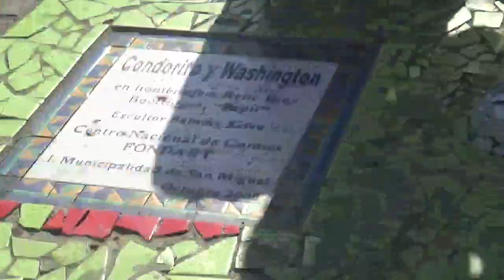Estatua de Condorito con perro Washington en Parque del Comic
El Llano Subercaseaux Comuna de San Miguel Santiago de Chile 19 de Enero 2023